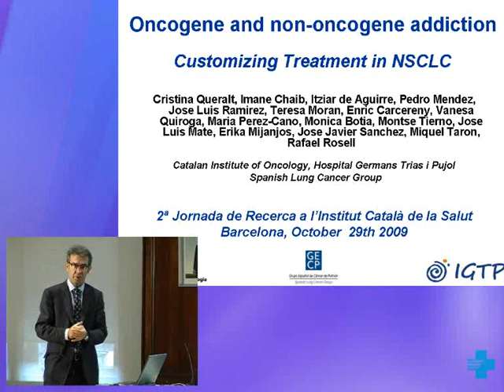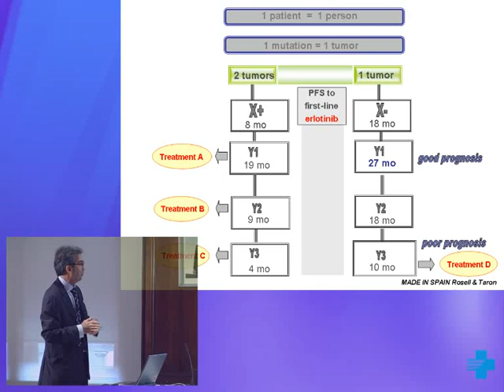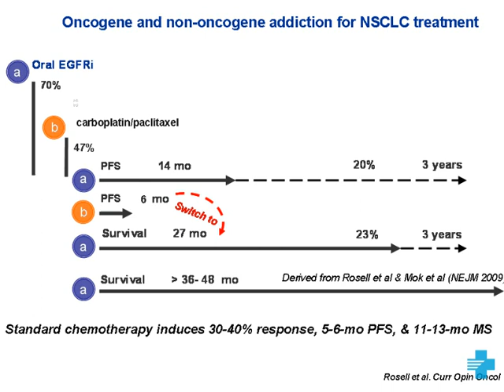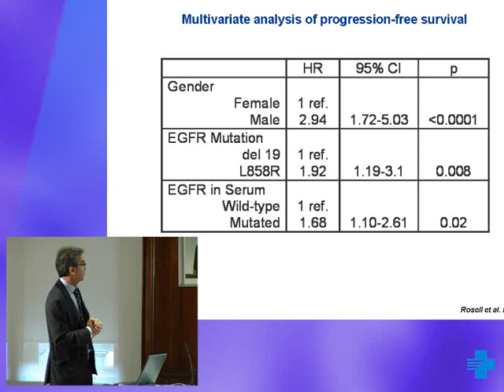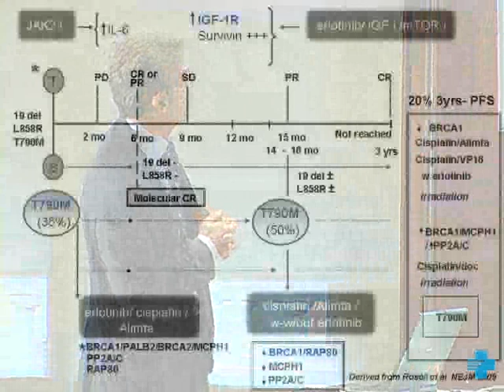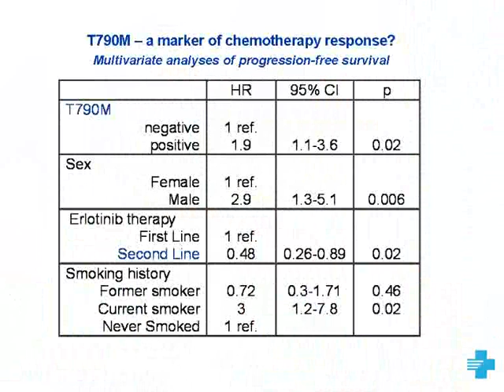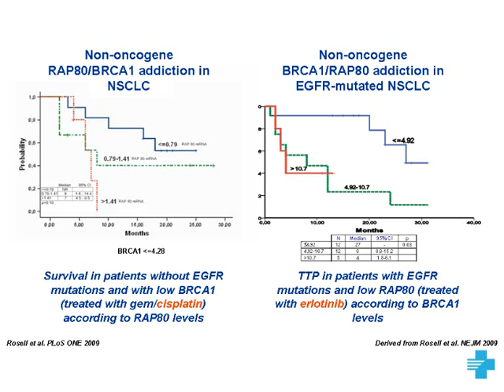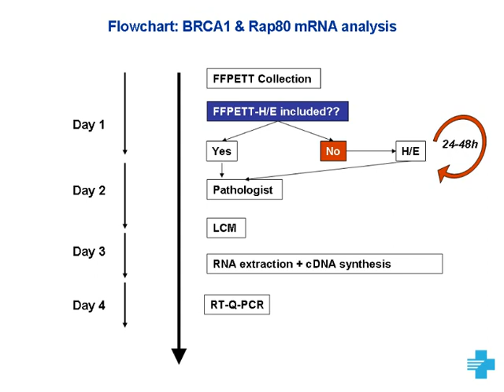Ponència IGTP.flv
Fundació Institut d'Investigació en Ciències de la Salut Germans Trias i Pujol (IGTP)
Ponència a càrrec del Dr. Rafael Rossell: Importància clínica de noves mutacions en la definició de subclasses mol·leculars de càncers, amb particular referència al càncer de pulmó
2a Jornada de recerca a l'Institut Català de la Salut, 29 d'octubre de 2009